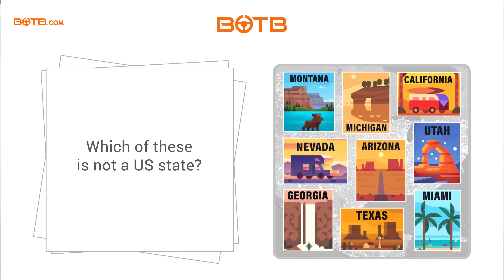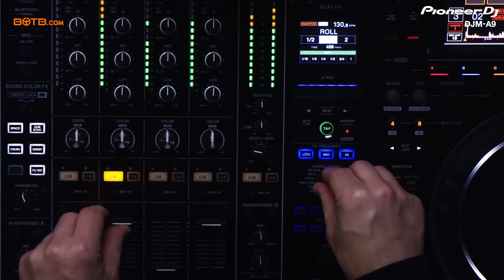KIT UPGRADE! Former DJ Wins Dream Pioneer Decks + £10,000 Cash! | BOTB Winner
Win a car, cash or choose from other fantastic prizes at BOTB! | Enter the BOTB Dream Car, Midweek Lifestyle & Friday Fun competitions from just 60p |

Congratulations to former DJ James Card, the latest winner of the Midweek Lifestyle Competition! James won an enormous DJ bundle worth an incredible £7,475, including:

• CDJ-3000 Professional Media Player x2
• DJM-A9 Professional DJ Mixer
• HDJ-X10 Headphones
• DM-40BT Bluetooth Active Desktop Monitor x2
• £200 Bandcamp Vouchers

And how could we forget the cherry on the cake? James also won £10,000 cash, which we’re transferring into his account as we speak!

“I can’t believe it!” James said when BOTB presenter Christian shared the fantastic news. He was already eagerly saving up to buy himself a new DJ set – talk about perfect timing!
Way to go, James – we’ll look out for your chart-topping debut!